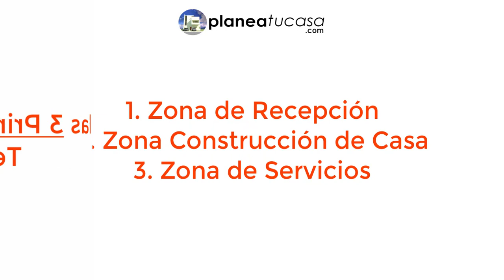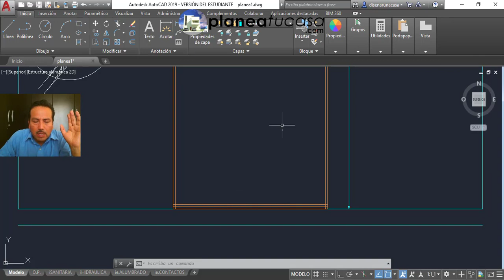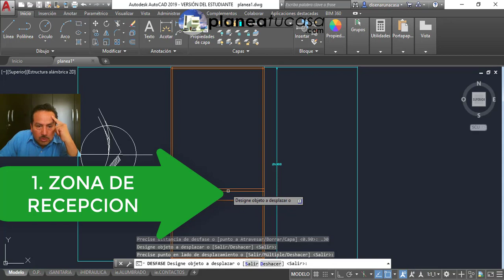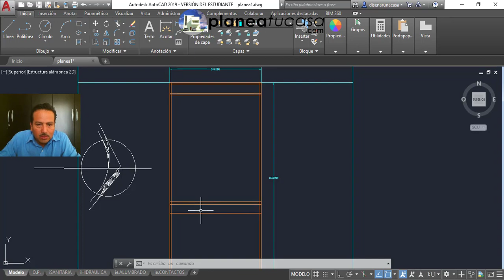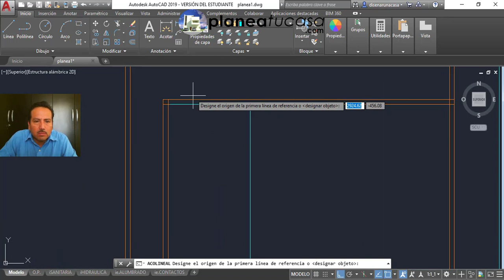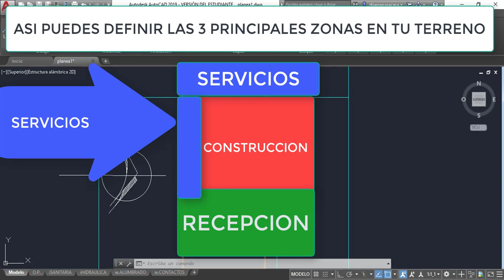Al Diseñar Tu Casa Considera 3 Principales Zonas D3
Define Las 3 Principales Zonas En Tu Terreno D3
REGALO ESPECIAL 🎁 ¿Quieres construir tu casa asegurando tu inversión y no sabes cómo optimizar tus espacios para que sean funcionales y estéticos además de sacarle provecho a tu terreno? No te preocupes porque hoy te voy a ayudar con múltiples ideas que te ayudarán a obtener tu propio proyecto de casa.

Los espacios que contiene este diseño exclusivo son los siguientes:
- Recámara principal
- Vestidor de recámara principal
- Baño con tina de hidromasaje para recámara principal
- 2 recámaras con closet
- 1 baño compartido para 2 recámaras
- 1 Recámara para adultos mayores en planta baja
- 1 Baño para recámara en planta baja
- Terraza
- Sala
- Comedor
- Cocina
- 1 Medio baño de visitas
- Jardín
- Lavandería

Espero que este vídeo te haya servido y pendiente al próximo. Si te gustó este vídeo no olvides dejarme un "like" y suscribirte al canal activando la campana de notificaciones para que juntos podamos ayudar a más emprendedores como tú a planear y construir su propia casa.

Es un verdadero gusto compartir contigo este diseño y aquí puedes descargarlo GRATIS:

Rigo Salgado